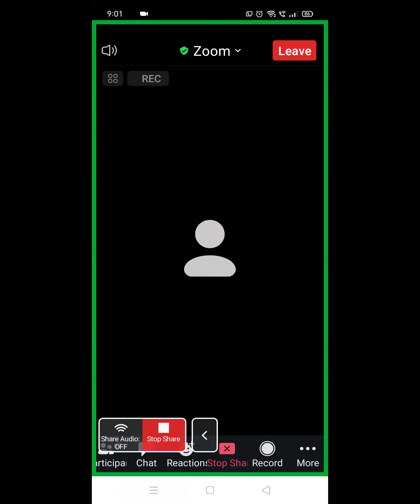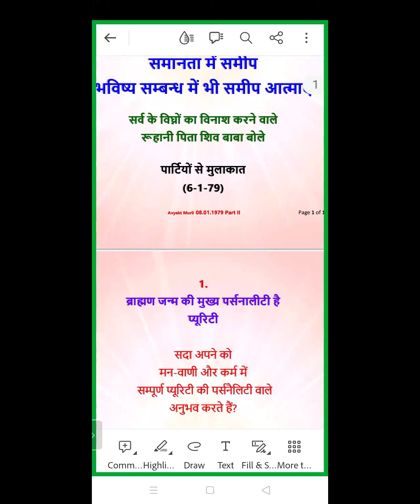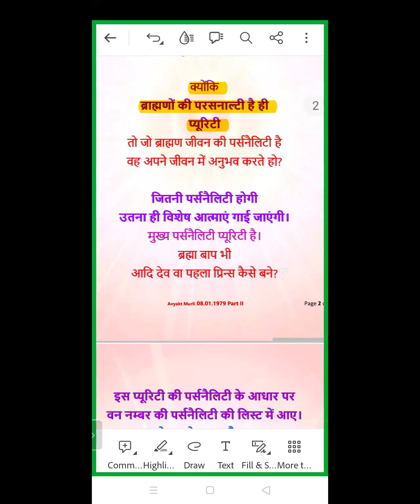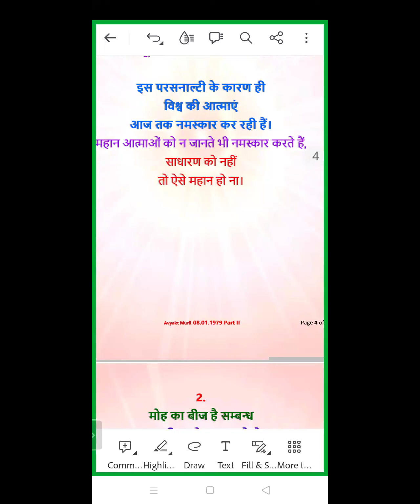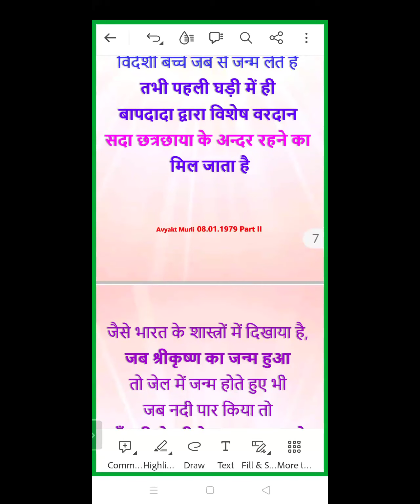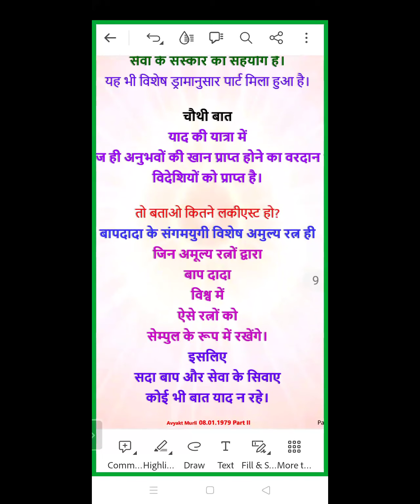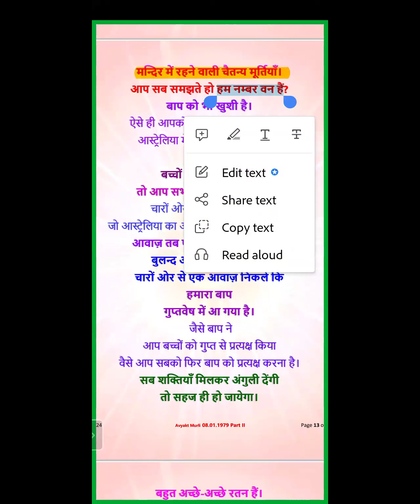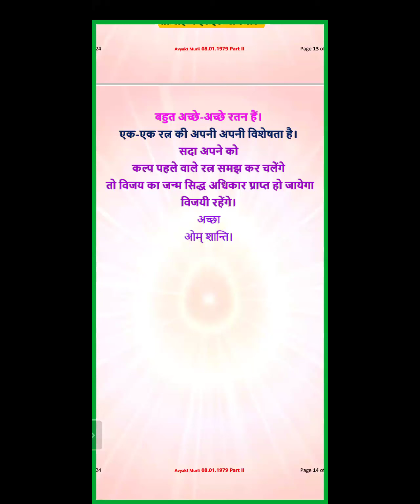Evening Batch | 08.01.1979 | संगमयुग में समानता में समीप भविष्य सम्बन्ध में भी समीप आत्माएं -Part II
Murli Title: संगमयुग में समानता में समीप भविष्य सम्बन्ध में भी समीप आत्माएं